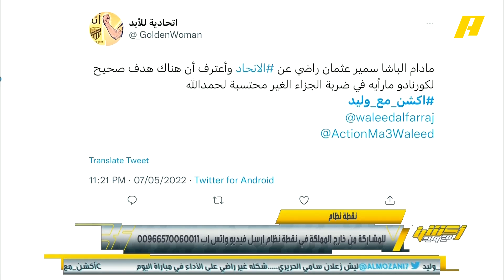مشاهد : ما رأيك في ركلة الجزاء غير المحتسبة لحمدالله ؟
المستشار التحكيمي - سمير عثمان : لا يوجد ركلة جزاء وتنافس طبيعي بين اللاعبين .